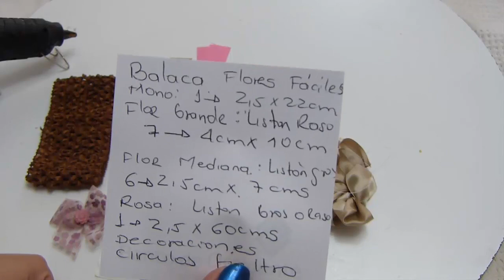TIARAS CON FLORES PEQUEÑAS BOTÓN Y FLOR PÉTALOS DOBLADOS🎀😜Easy elegant tiaras▶️🎬#369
Tiaras elegantes fáciles  y de diversas flores en listón,  Tiara de flores
En este vídeo damos idea de como puede armar lindas flores fáciles en listón diferentes anchos, puedes armar la tiara con la cantidad de flores que desees,
diseños para balacas o para diademas,